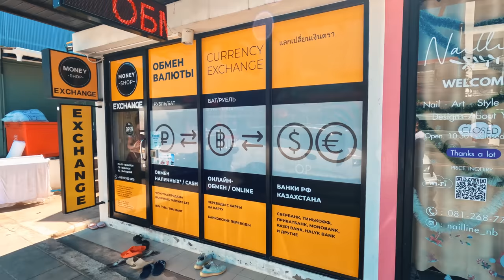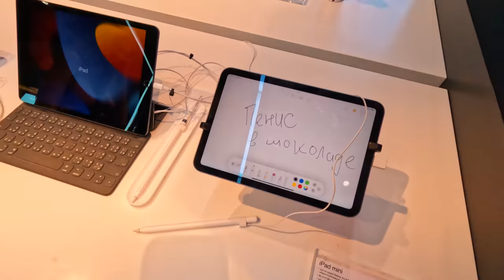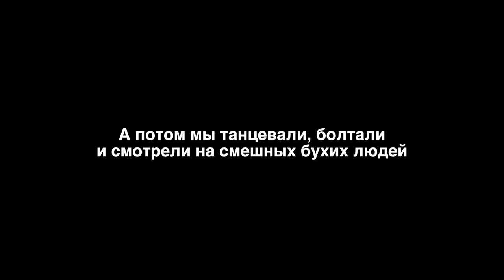Новый год на острове Пхукет. Атмосфера ночью на пляже Патонг